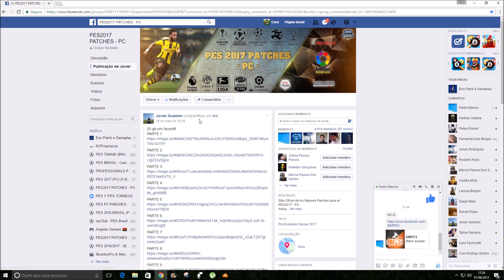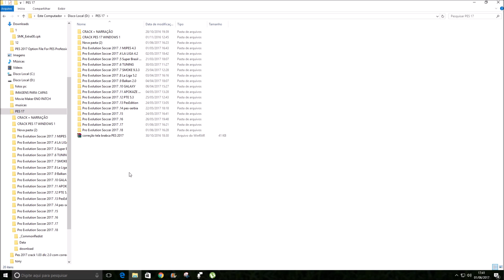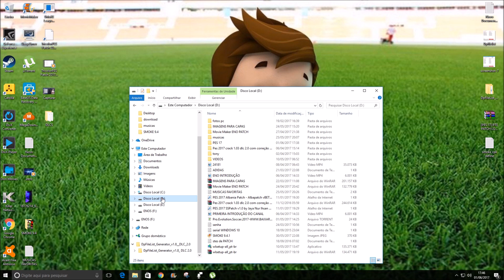20 GB FACES REAIS DOWNLOAD PES 2017 PC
CRÉDITOS : TODOS OS FACEMAKER :))